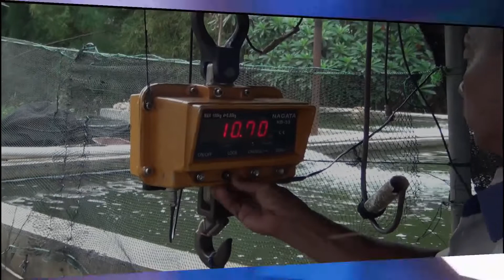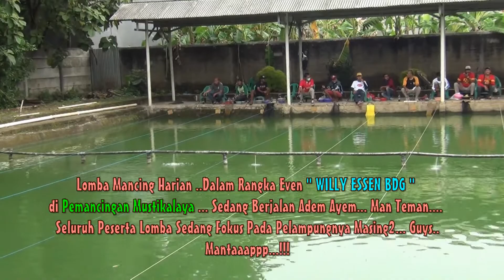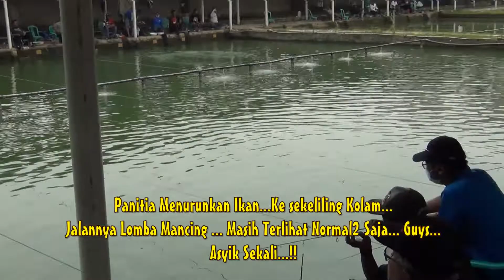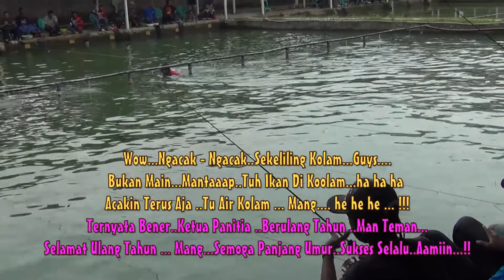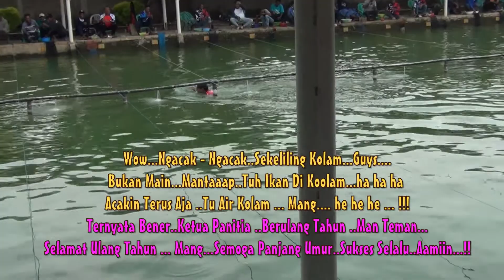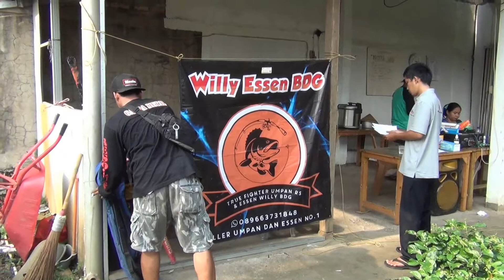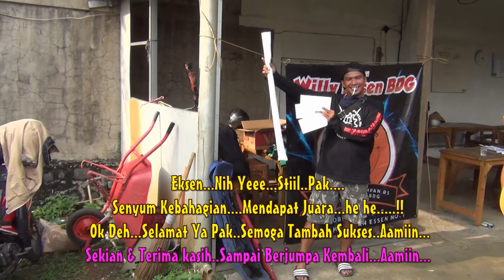Enak2nya Mancing, Tiba2 Ketua Panitia Lomba Mancing Nyeburkan Diri Ke Kolam, Ngacak2 Air Kolam Rek..